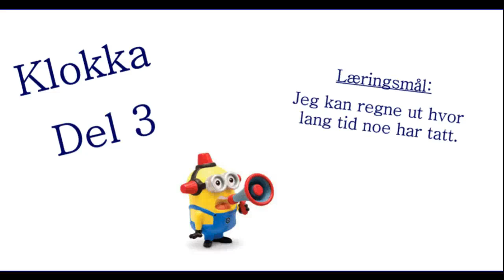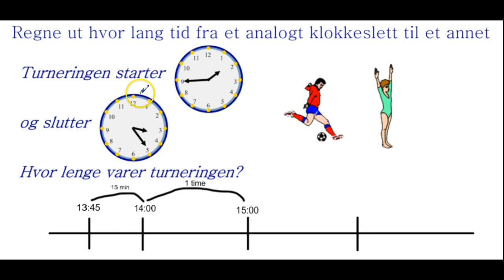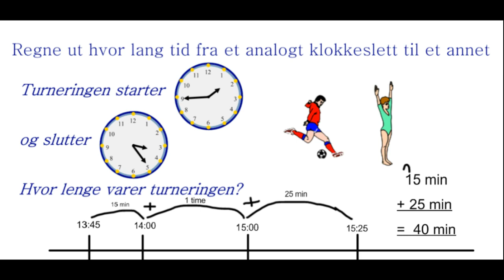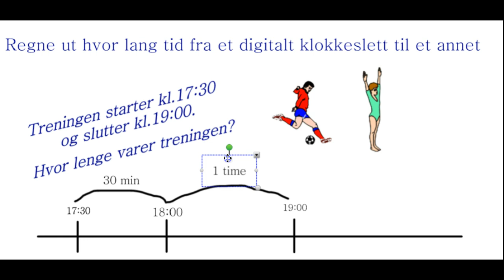Regne ut hvor lang tid noe har tatt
En læringsfilm som forkarer hvordan man kan regne ut hvor lang tid noe har tatt. I denne læringsfilmen bruker jeg tidslinje som hjelpemiddel.